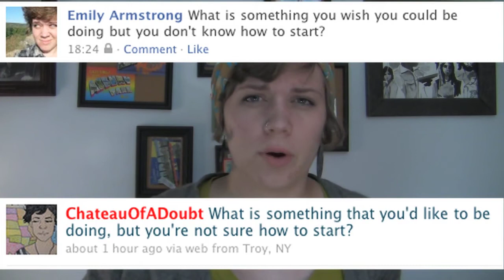HOW TO: Start [Something]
In which Emily gives some advice on starting something, and has to rerecord a few shots due to their never being recorded, and therefor has wonky lighting. Forgive her?